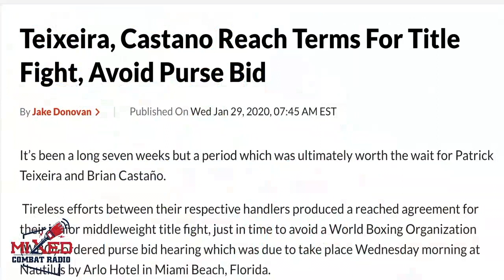Patrick Teixeira vs Brian Castano "Reach Terms" for DAZN Fight, Avoid Purse Bid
Plus other news in the combat sports world! Remember you can CALL IN!

Mixed Combat Radio features lead host and founder Matt “The Hipster” Hunter and co-hosts: Robbie Hearns, Gary from Dallas, and Foogatti. Also, occasional contributor Anthony Walker formerly from sherdog.com, Walk Out Network, and MMAonPoint. All of us at MCR are dedicated fans of combat sports and been covering the sport for years.

We are a fan driven platform and rely on you to spread the word and to tell a friend, to tell a friend, about MixedCombatRadio .